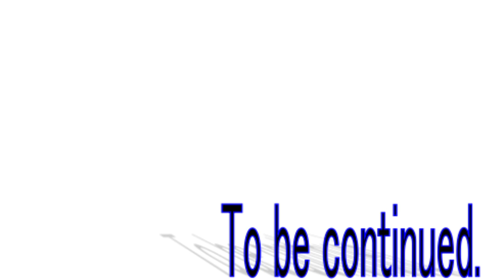四季の巫女篇8話「地球の穏やかな日々」